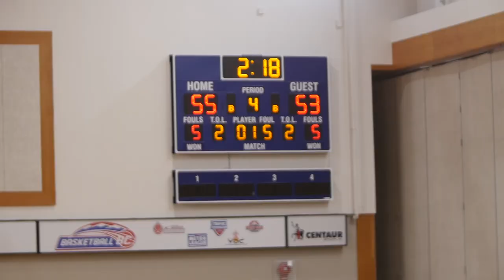Sir Charles Tupper vs St. Patrick (3A Quarter-finals Boys Provincial)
Tupper Tigers hold down the threatening St.Patrick team and advance to the Semi-finals.

All the best moments from the 3A tournament at the Langley Events Centre.

Filmed and edited by: Leanne Ostapovitch